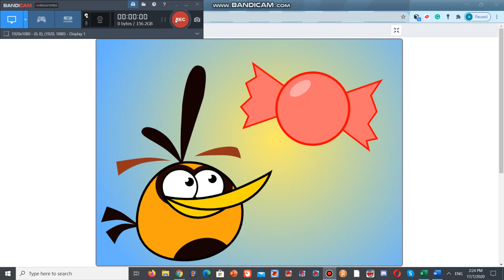Hungry Meme from AngryBirds